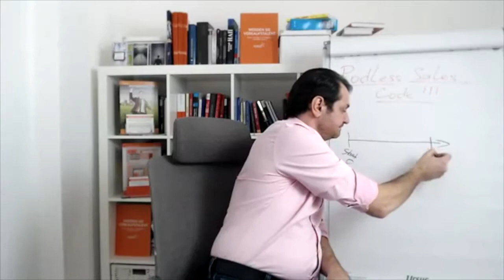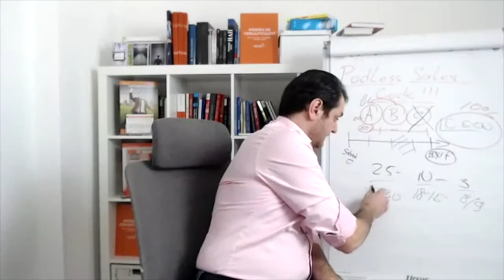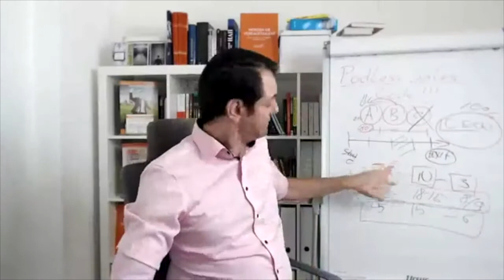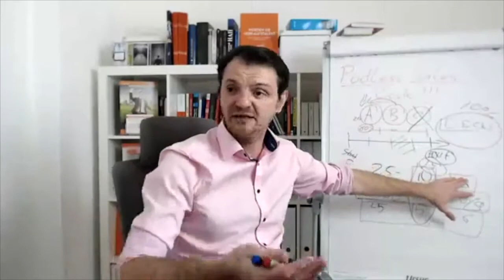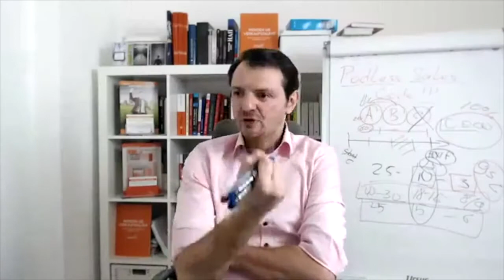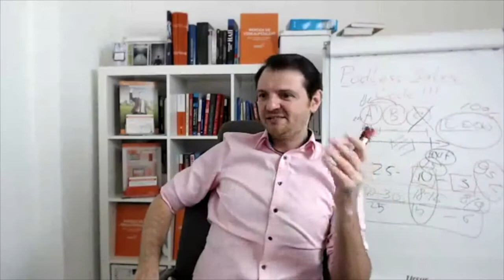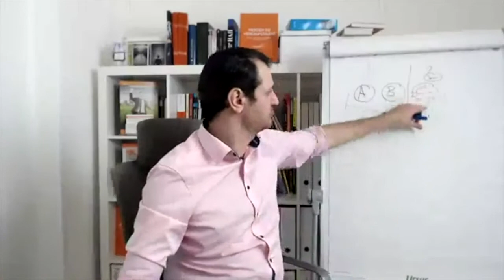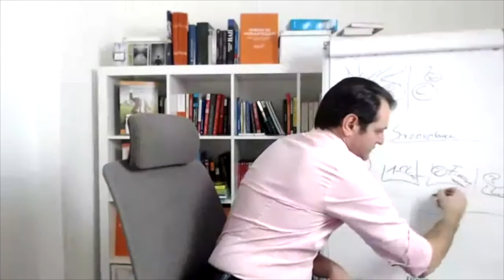ГЛАВНАЯ ФУНКЦИЯ РУКОВОДИТЕЛЕЙ И ВЛАДЕЛЬЦЕВ БИЗНЕСА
Дорогие друзья, на сегодняшнем прямом эфире мы говорили о Лидерстве.
О том, какая главная задача и миссия руководителей и владельцев бизнеса.
Разобрали 5 главных шагов, которые должен делать каждый Предприниматель,
для того, чтобы его Отдел продаж работал, как швейцарские Часы